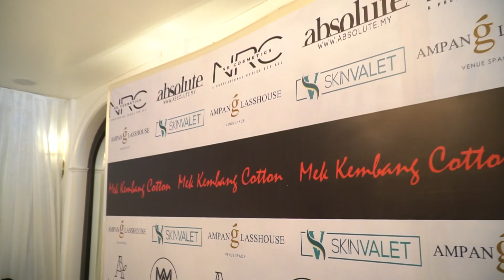mek kembang cotton fashion show 2019 highlight